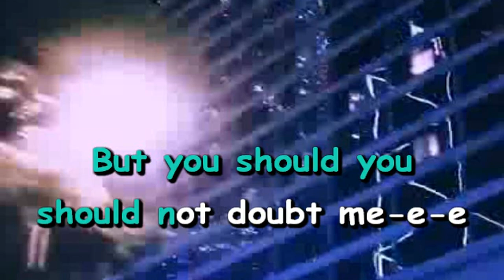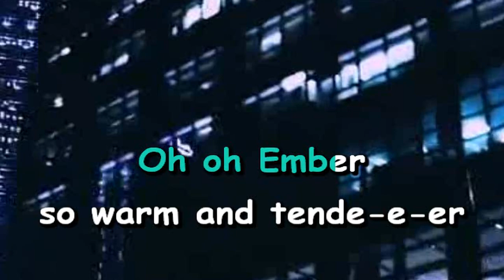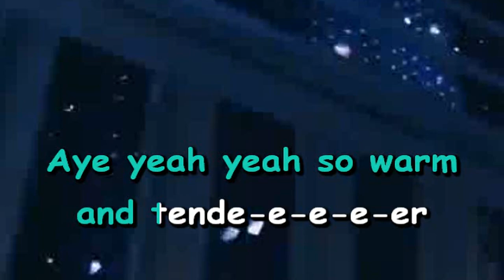Ember McLain (из м/с "Danny Phantom") - Remember (Караоке)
Бит - Guy Moon
Ремейк - X-Minus

Эту песню я знал в детстве.